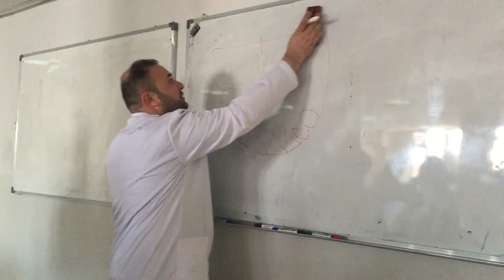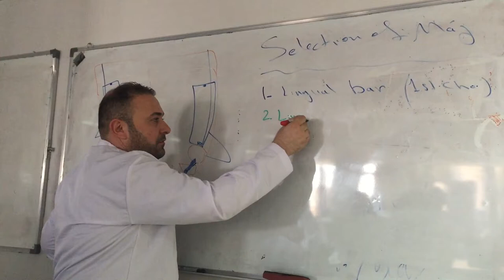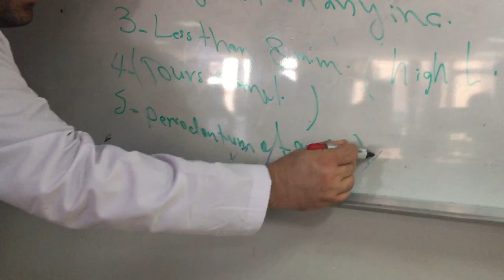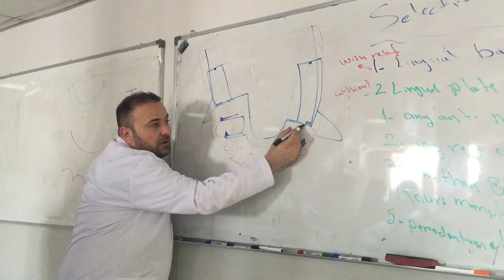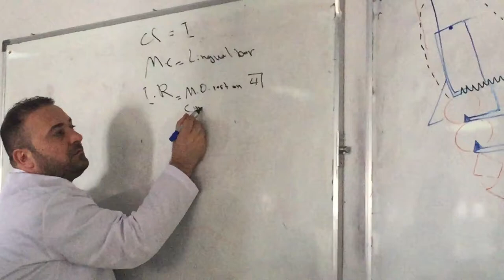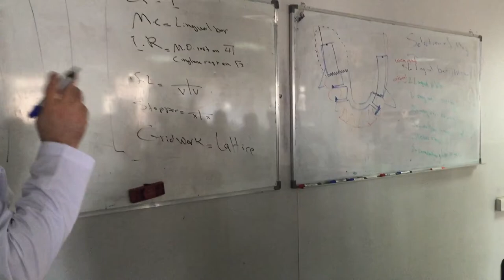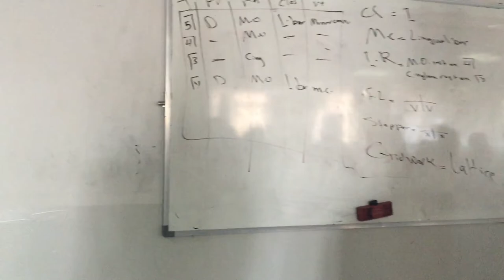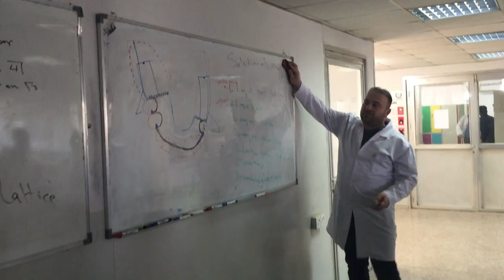2D Design - Lower Class 1